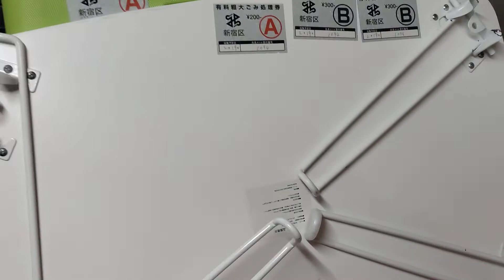Как правильно выбрасывать мусор в Японии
Как японцы сортируют мусор. Стоило бы поучиться:) Переработка мусора спасает нашу планету.